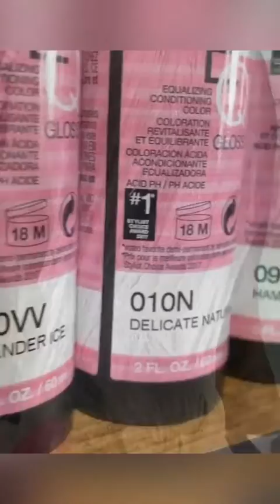Ice platinum ❄❄❄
Hermoso trabajo platino 🌈🌈Rebeca taylor🌈attention the videos presented are domain.